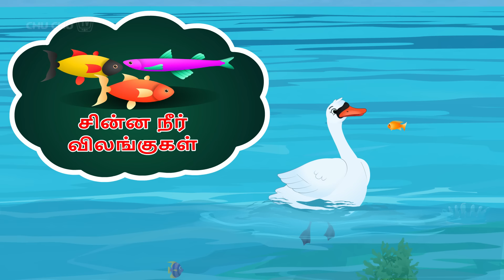பறவைகள் பற்றி கற்போம் - Let’s learn about Birds - ChuChu TV Tamil Surprise Eggs